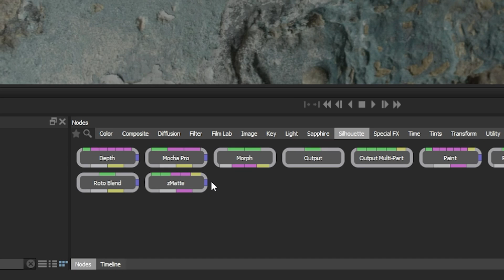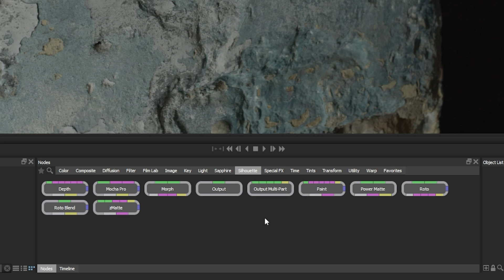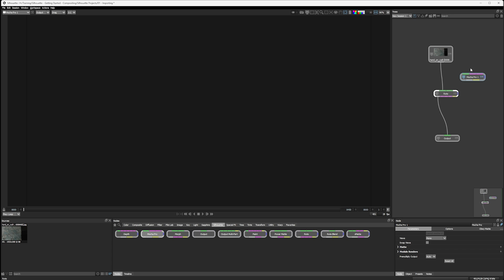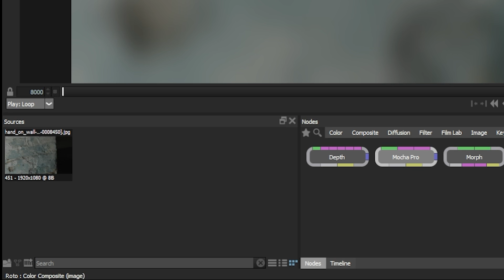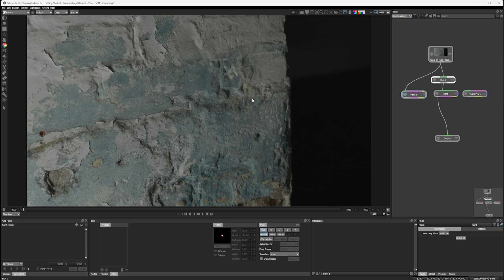Silhouette Essentials Comp - 01C Node Structure and Anatomy [Boris FX compositing]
This is the free version of Silhouette Essentials - Compositing with Ben Brownlee.  Carrying on with starting our shot, we explore the concept of Silhouette's nodes and how these differ from a layer-based workflow.  We then discuss the structure of a node, including its basic anatomy and color scheme.

Particular attention is paid to the yellow Data Port, because it's this that allows us to move shapes and tracking data effortlessly between nodes.

Chapter List
00:11 The basics of nodes
02:05 Identifying Node colors
03:46 A brief overview of data ports